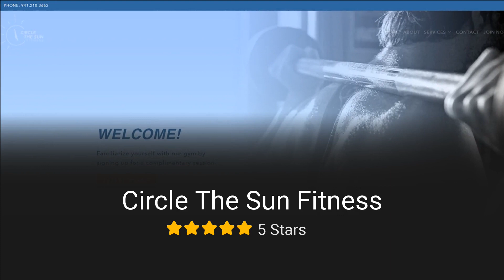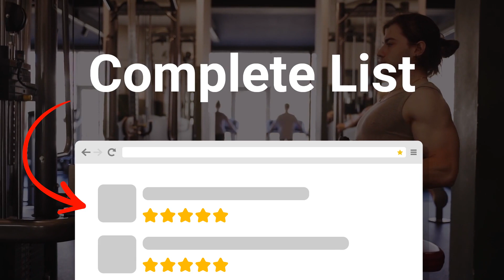Top 3 Fitness Centers in Sarasota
Here are our favourite Fitness Centers  in Sarasota:
- Circle The Sun Fitness
- YouFit Gyms
- Siesta Key Fitness Center
- City Fitness
- Koko FitClub Lakewood Ranch.